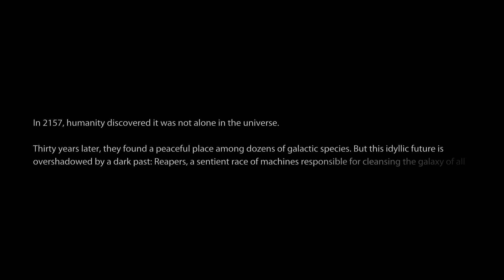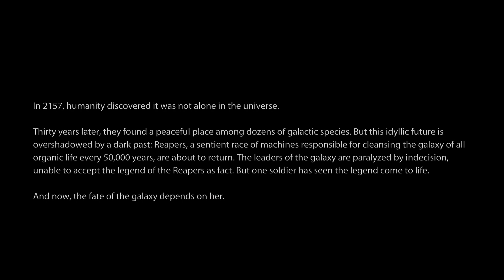Mass Effect 3 Legendary Edition - Prologue: Earth:Vancouver: Reaper Invasion- Commander Nova Shepard